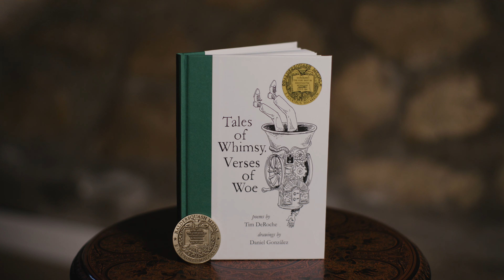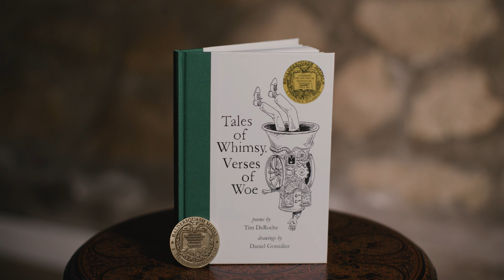MILES AND LEAGUES by Tim DeRoche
MILES AND LEAGUES

Miles and leagues and more miles did I run,
Each day trying vainly to outrace the sun.
Flying west through the day, that star never ceased
To disappear nightly, then rise in the east.

“Oh, why do you flee me?” I cried to the sky,
But that arrogant orb made not a reply.
“Perhaps I can help,” came a voice from behind.
“Hear me, my friend, I was once of your kind.

TALES OF WHIMSY, VERSES OF WOE is quite possibly the most dangerous book of poetry ever written. Do you dare? It’s so good it will make you sneeze. 🤧

What becomes of a girl who absolutely detests the color green? What about a king who joins a punk band? And the little boy who calls up God on the telephone? Winner of the prestigious Baldersquash Medal, which honors the very best in highfalutin nonsense. 🏆

Tim DeRoche and Daniel González, author and illustrator of the best-selling Ballad of Huck & Miguel, return with a book of verse that will delight anyone who loves Lemony Snicket or Shel Silverstein.

⭐REVIEW from Kirkus: "Joyous poems. A rare work of pure, unbridled fun."

⭐REVIEW from the American Library Association: "Incredibly funny, periodically poignant, and wonderfully unafraid to challenge readers."